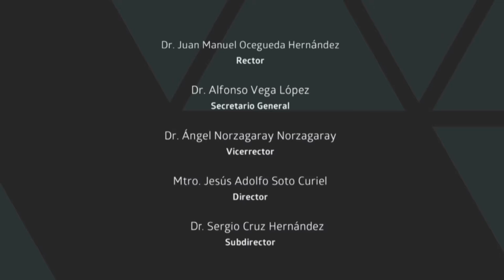Interacciones Lic. José Melecio Figueroa Rodríguez